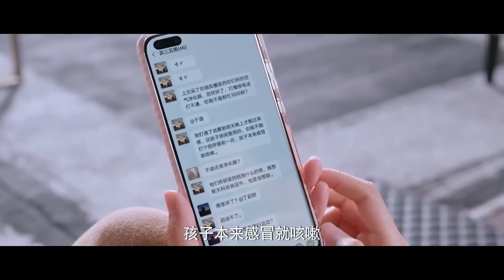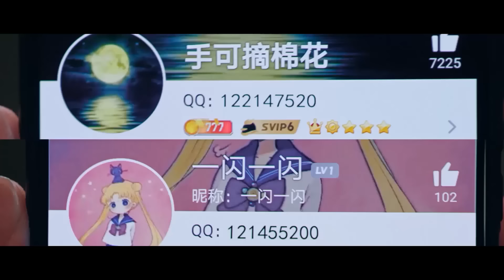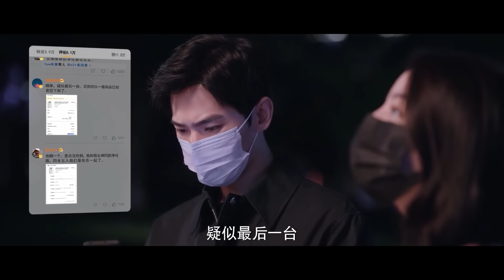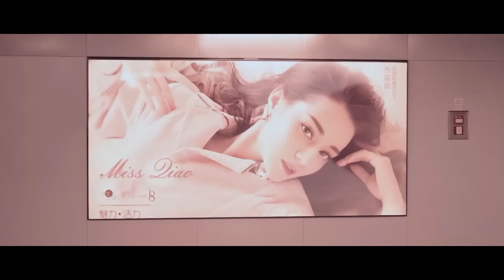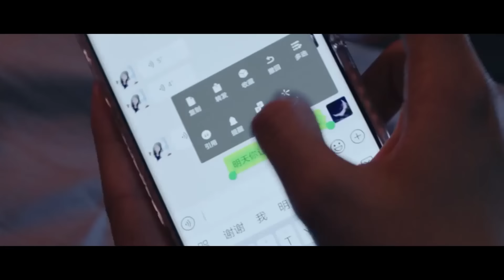💗女明星发起约会邀请，帅小伙主动赴约，没想到对方竟是十年老友！你是我的荣耀